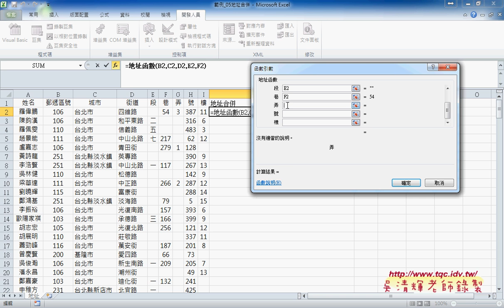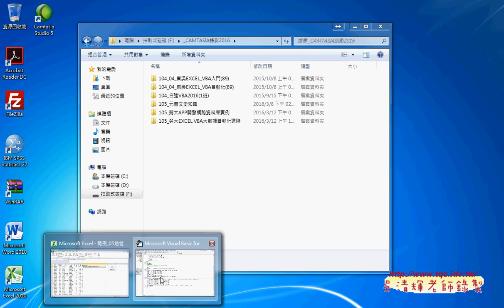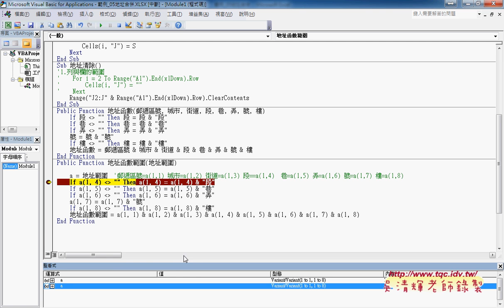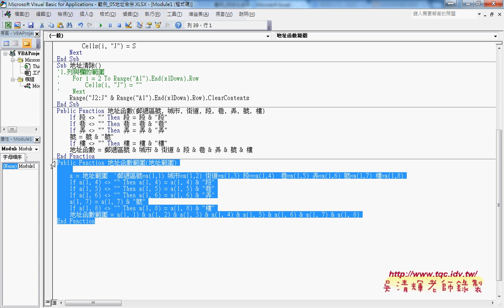05 如何自訂地址函數與修改為範圍輸入